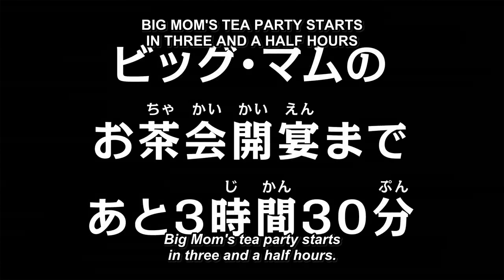Straw hats and fire tank secret meeting to form an alliance (ep 827)